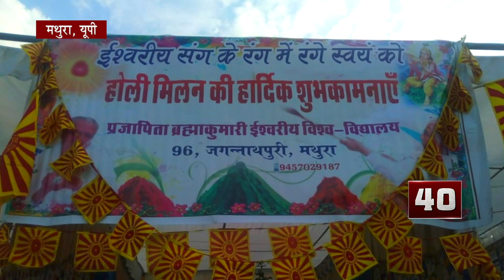Non Stop | 13 March 2020 | Brahma Kuamris